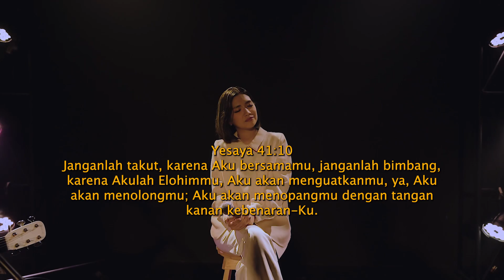JANGANLAH TAKUT, TUHAN BESERTA | SAMUSIC WORSHIP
Shallom❤️

Lagu Perdana Samusic Worship sudah tayang. Semoga pujian penyembahan ini memberkatimu dan alamilah Tuhan.

Judul:
Janganlah takut, Tuhan Beserta

Song Writer : Mutiara Tobing

Verse
Janganlah kutakut, s’bab Tuhan besertaku
Janganlah kubimbang, s’bab Yesuslah Rajaku
Tak usah kucemas, s’bab Tuhan teguhkanku
Tak usah kuragu, s’bab Yesus penolongku

Reff 1
Yang pegang tanganku
Beri Kemenangan
Beri Pertolongan
Beri Mujizat

Reff2
Yang sentuh jiwaku
Beri Kekuatan
Beri Kedamaian
Terimakasih Yesus
Terimakasih Yesus

Terimakasih untuk semua partner yang sudah mendukung produksi lagu ini.

Director : Mutiara Tobing
Music Arranger : Ugir
Mixing Mastering : Rio

Guitar : Ugir
Piano : Rio
Acoustic drum : Yano
Vocal : Mutiara Tobing and Ugir

Video : Christian
Studio and Lighting : Marbel Lighting

Team Samusic